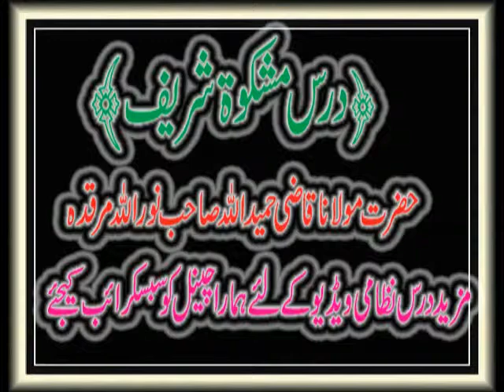11 درس مشکوۃ شریف مولانا قاضی حمیداللہ خان صاحب How to darse Mishkat Shareef